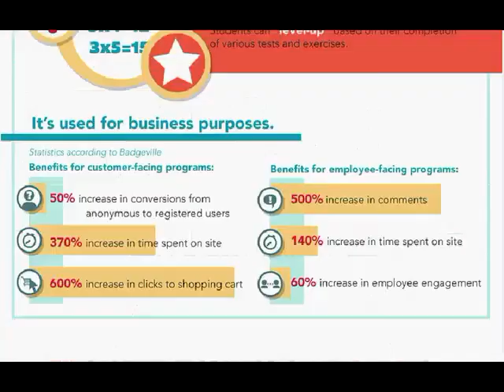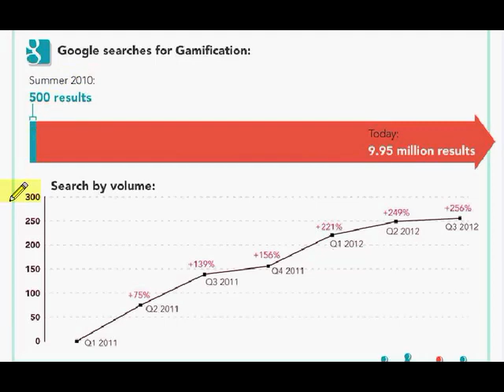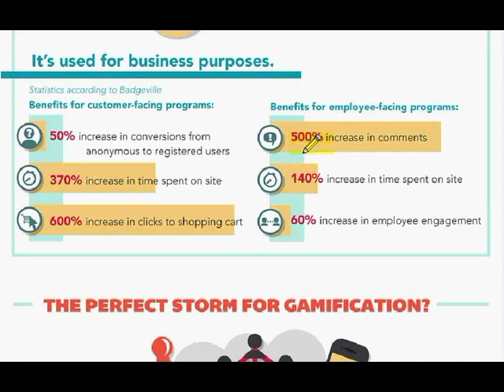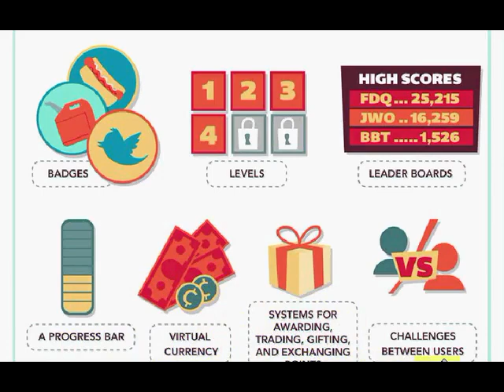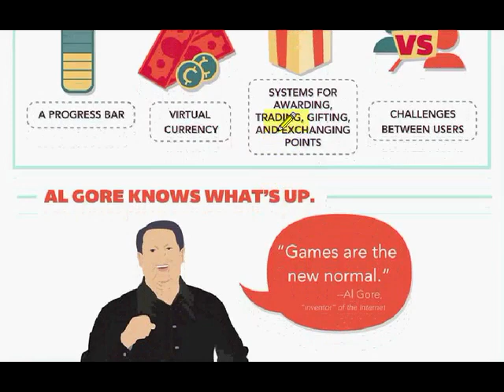착한 IT 인포그래픽 읽기 | 게미피케이션은 어떻게 새로운 표준이 되었나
오늘은 엔진 야드가 작년에 공개한 게미피케이션과 관련된 인포그래픽을 보면서, 게미피케이션이무엇이고, 우리 생활과 비즈니스에는 어떤 영향을 주고 있으며, 또 게미피케이션의 대표적인 요소들은 무엇인지 살펴보도록 하겠습니다.